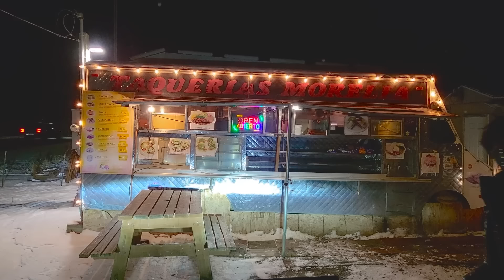we have to end the road trip but i don't want to go home...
we had to end our road trip and go back home...